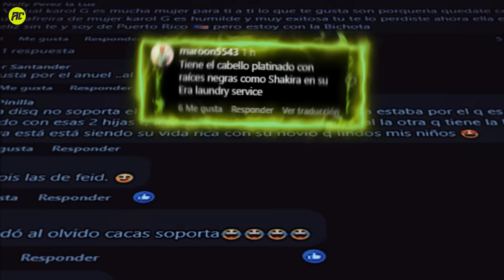Shakira Humilló a Karol g en Los VMAS 2024. Lo que Pasó con Taylor Swift que Todos Hablan.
Los premios MTV música awards se llevaron a cabo este miércoles 11 de septiembre, contando con la participación de reconocidos cantantes de la música latina, entre ellos rauw alejandro, danna paola, anitta y por supuesto la bichota, quien a pesar de tener un estupendo performance de su tema si antes te hubiera conocido, fue opacada por Shakira por esto que pasó y que aquí te contamos.